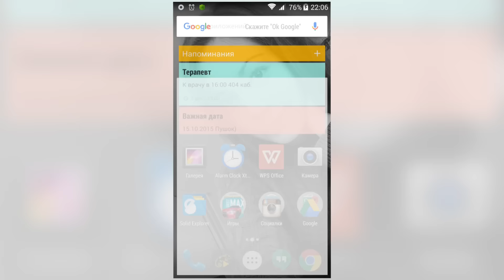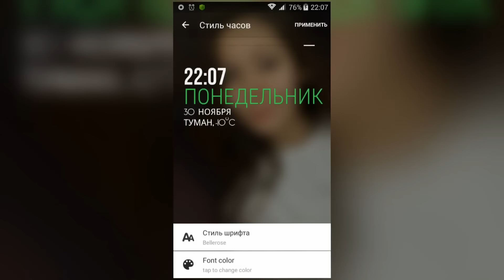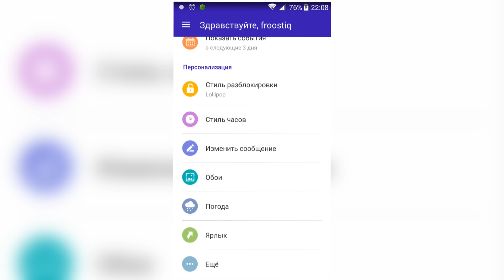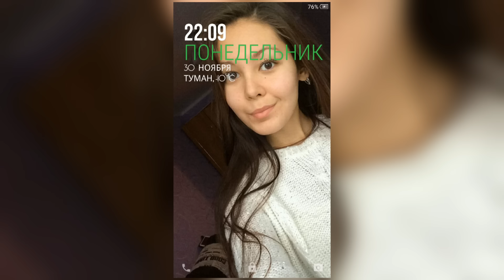Hi Locker - Лучший экран блокировки на Android OS